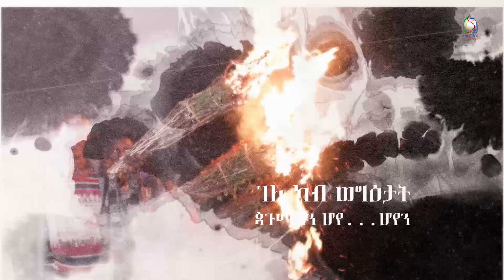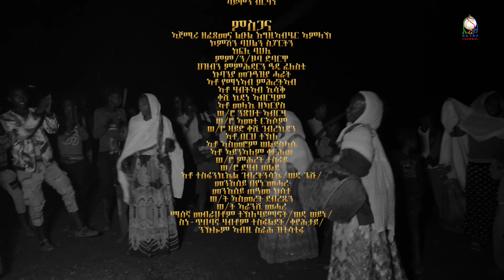Part2 Ge'ez New Year in Eritrea -ወግዕታት ኣበዓዕላ ሆያ ሆየ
ወግዕታትን ኣገባብን ኣበዓዕላን ሆያ ሆየ ኣብ ሃገርና ካብ ንኡስ ዞባ ምምሕዳር ድባርዋ ዓዲ ፈለስቲ eritreanews eritreafilm eritreancomedy eritrea eritreamusic eritreanmovie eritreanfestival #eritreanfestival @EriTVEritreaOfficial @AlenaWaltaHager @sahelmedia9702 @zomaychannel